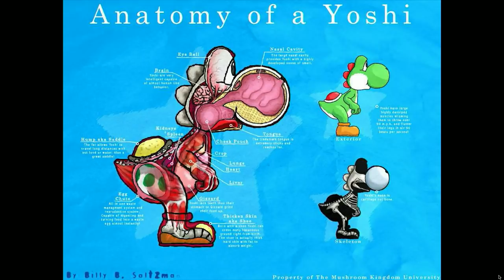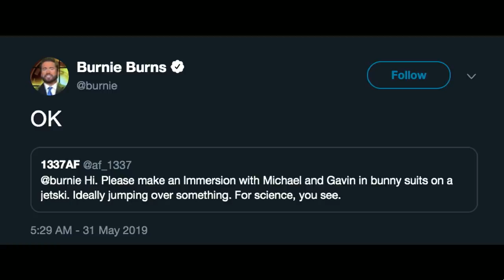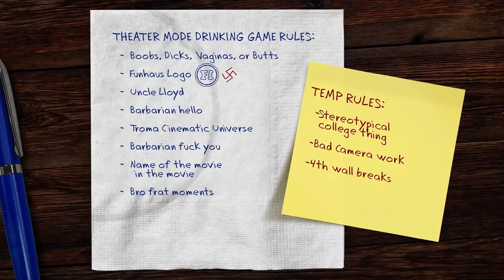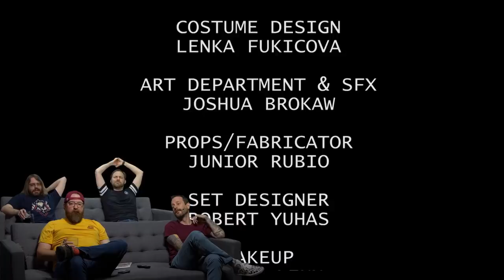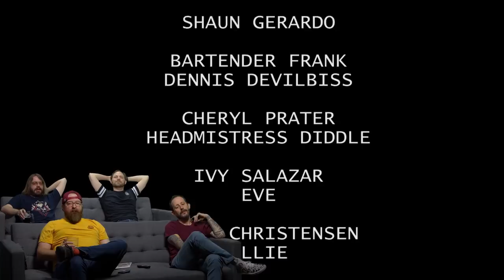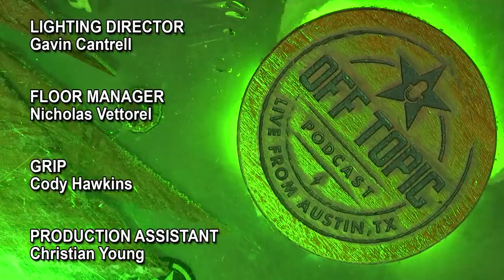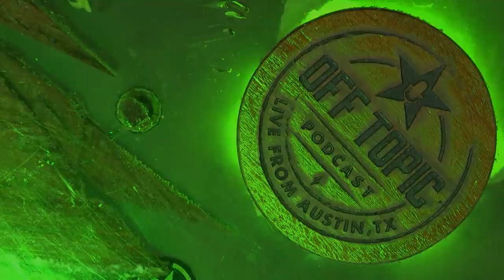DON'T TRY THIS AT HOME - Off Topic #186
The AH Crew and Chad James sit down to talk about concussions, Mario Party, gaining and losing weight, and more on this week's Off Topic!